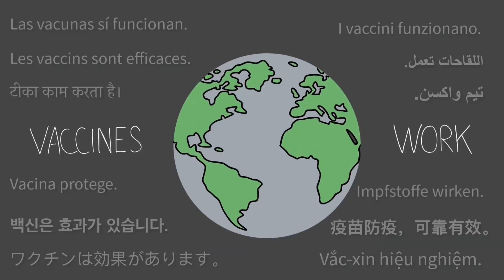End the pandemic. Vaccines work.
Each of us has an important role to play in ending the COVID-19 pandemic. Get the COVID-19 vaccine as soon as you are eligible and able to do so. Once you are vaccinated, help stop the spread of infection to others by washing your hands, keeping your distance, and following local mask guidelines.

Written and directed by Maya Adam MD, Faculty Lead for the Global Child Health Media Initiative. Special thanks: Matt Torode (animation), Brandon Liew (sound design), Stuart Forrest, Russ Haan, Till Bärnighausen, Shannon McMahon, Bonnie Maldonado, Simiao Chen, Sebastian Forster, Ann Doerr, and Jennifer Gates.

Recommendations regarding mask-wearing vary by country. For these reasons, some of our main characters are not shown wearing masks for the entirety of this film. Please follow the guidance of your local public health agencies with regard to mask-wearing for children and adults.